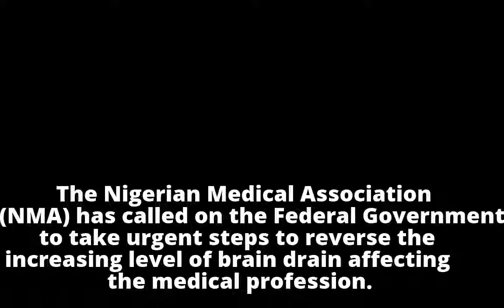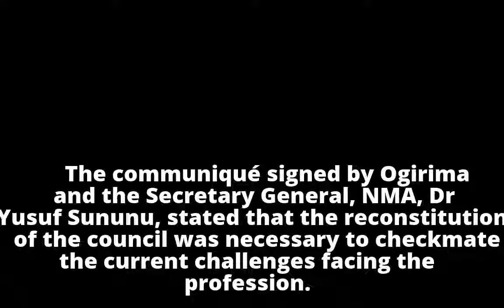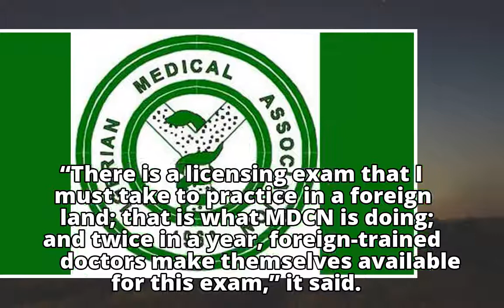NMA calls for urgent steps to reverse brain drain